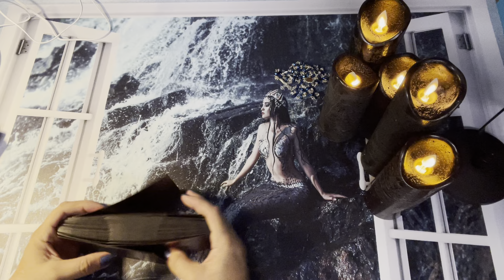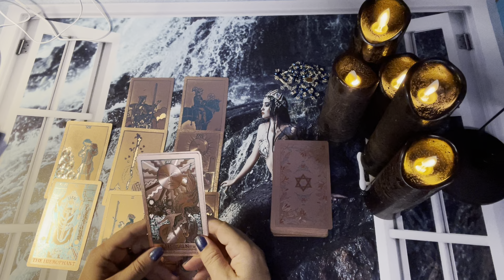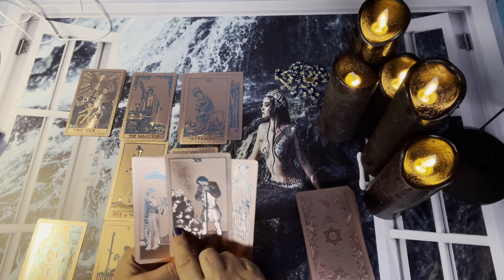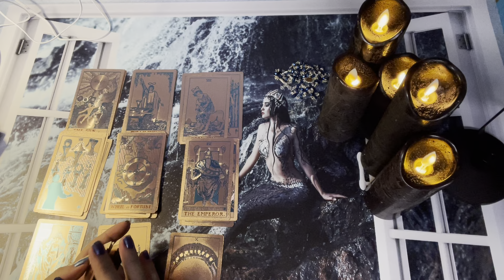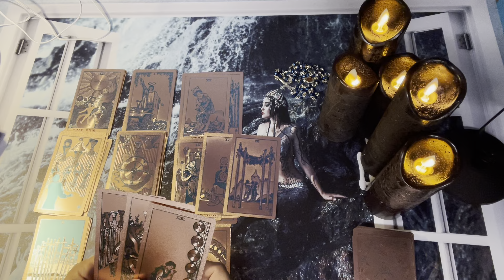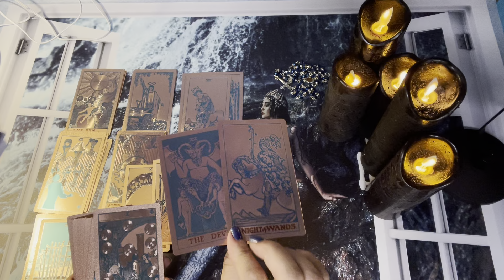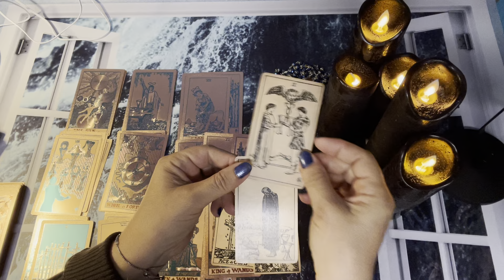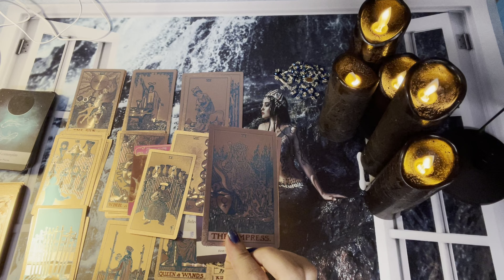Pisces ♓️ There’s a unexpected ending, spirit has a specific message here